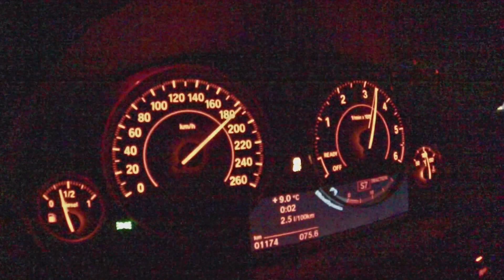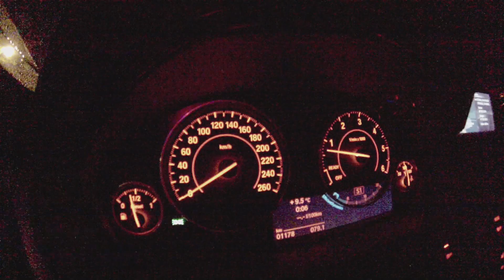2014 BMW 435d (F32) xDrive 0-200km/h (124mph) Launch Control 1080p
BMW 435d Coupé XDrive F32 0-200km/h Launch Control
0-100km/h 100-200km/h 313PS